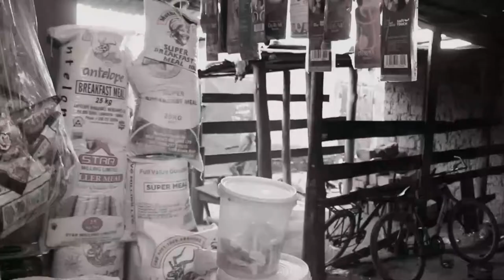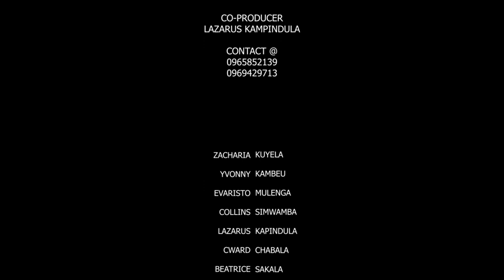NGOSA MY LOVE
A  ZAMBIAN TRUE LOVE STORY : NGOSA MY LOVE: NG MOVIES PRODUCTION. 2022